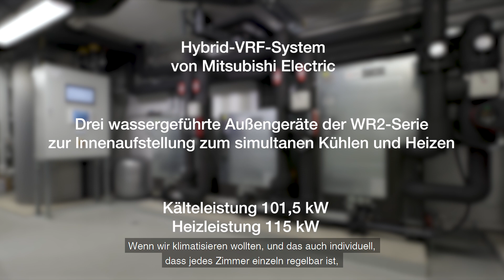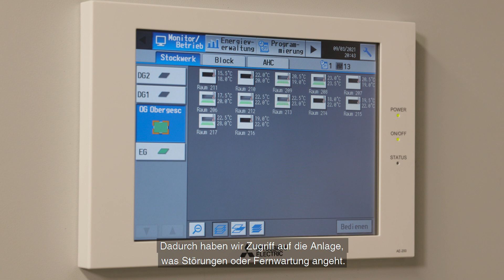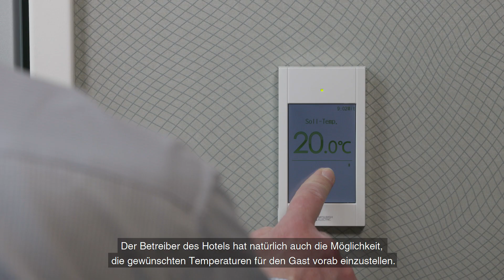Stadthotel Haslach | Heizen und Kühlen mit Hybrid VRF-Klimasystem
Im neu gebauten charmanten Stadthotel Haslach kommt das energieeffiziente Hybrid VRF-System von Mitsubishi Electric zum Einsatz, das als Wärmequelle Grundwasser nutzt. Erfahren Sie im Video, wie auf diesem Wege nicht nur die Wärmeübertragung verbessert, sondern auch die Kältemittelmenge reduziert wird.

Neben einer hohen Nachhaltigkeit ermöglicht das System aufgrund seiner simultanen Heiz- und Kühlfunktion eine individuelle Klimatisierung der Gästezimmer – und damit größtmöglichen Komfort für die Gäste. Dazu trägt auch das nutzerfreundliche Bedienkonzept bei: In jedem der 31 Zimmer kann der Gast seine persönliche Wohlfühltemperatur über eine elegante Hotelfernbedienung individuell wählen. Zudem hat der Betreiber an der Hotelrezeption im Erdgeschoss die Möglichkeit, alle Klima-Innengeräte über ein visuelles Zentralsteuerungssystem zu managen und die gewünschte Temperatur des Gastes vorab einzustellen.